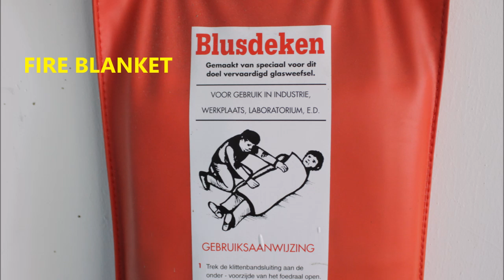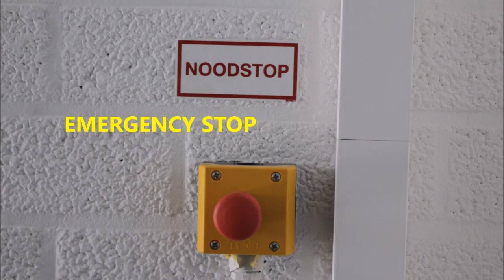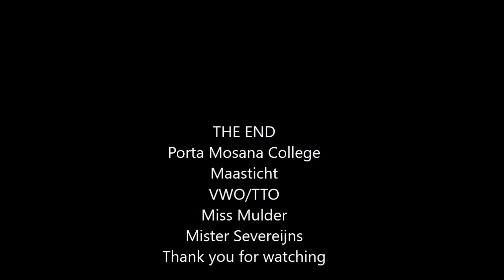bunsen burner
How do you lit a bunsen burner